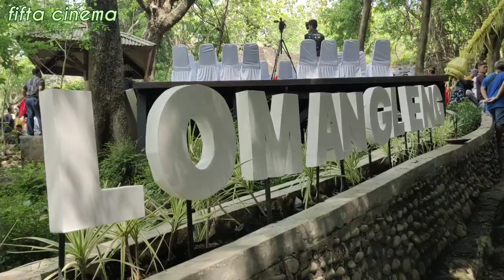SELOMANGLENG PERFORMACE ART - DRAMA TARI MUSIK KEARIFAN LOKAL KADHIRI